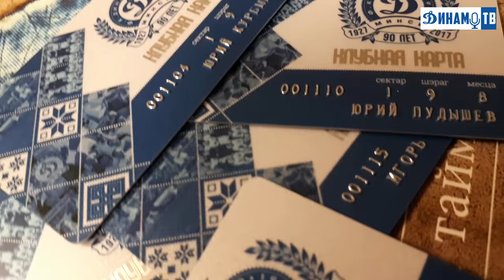Про то, как мы абонементы вручали